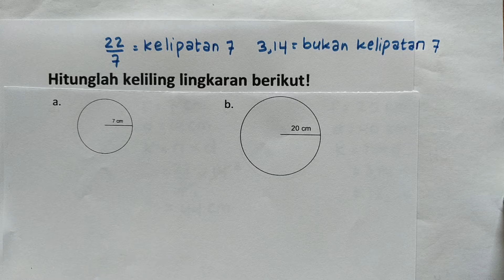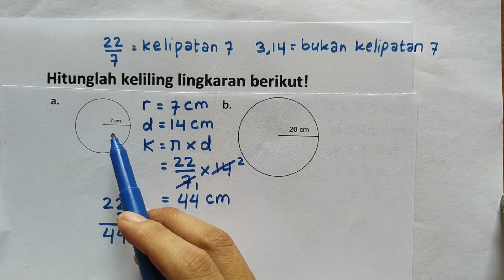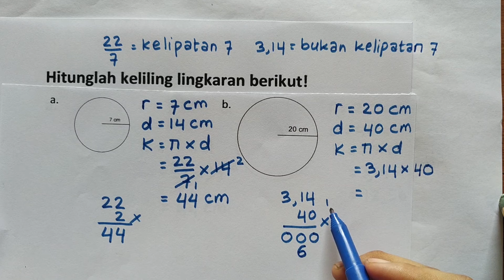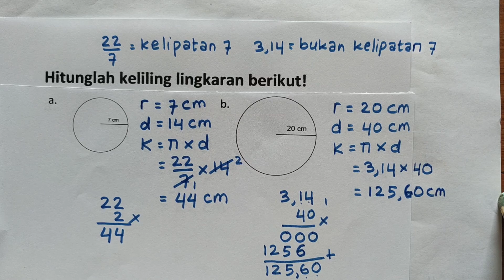Cara Mencari Keliling Lingkaran 2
Judul : Cara Mencari Keliling Lingkaran 2
Kelas : 6,7,8,9,10,11,12
Kurikulum 2013
Semester

Hai!
Hari ini kita akan belajar tentang:
Cara Mencari Keliling Lingkaran
Semoga Bermanfaat!
Selamat Belajar! (^_^)

Rp.50.000